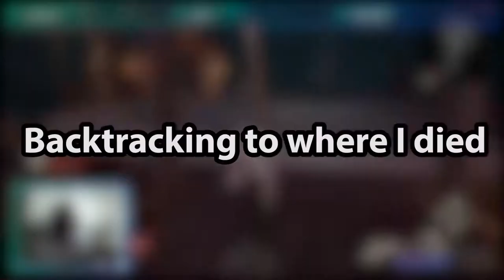DJ Plays Code Vein [Part 21] - Cannoneer and Blade Bearer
Dark Souls reference, anyone?